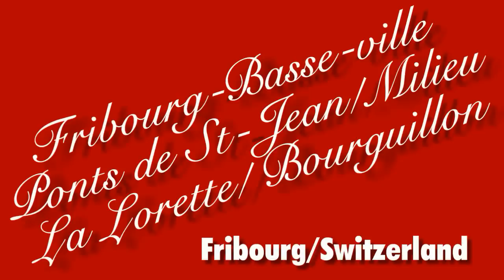Switzerland 140 (Camera on board): Fribourg (basse-ville, pont de St-Jean/Milieu), La Lorette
60814-16 Suisse/Fribourg Drive to Fribourg (basse-ville, pont de St-Jean, du Milieu), La Lorette, Bourguillon • Map with all videos "Camera on board" by Christian Roux